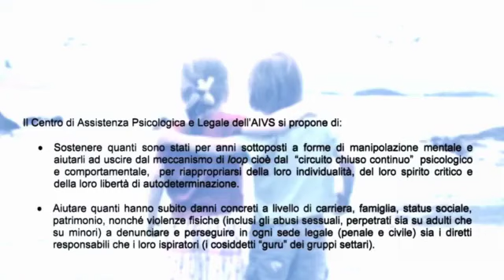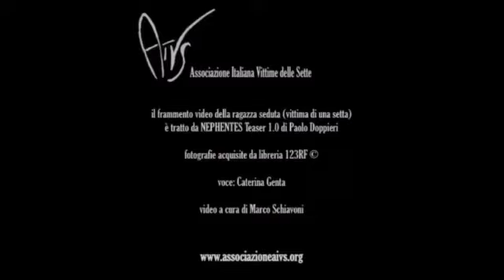ROBERTO PASERO intervista ALESSANDRO CANFORA, una delle tantissime vittime della Setta SOKA GAKKAI.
Lo psicologo Dott. Roberto Pasero intervista Alessandro Canfora (vittima della Soka Gakkai) e Francesco Brunori, Presidente di AIVS (Associazione Italiana Vittime delle Sette). Nella testimonianza di Alessandro e nel racconto dei tanti anni di manipolazioni ed abusi da lui subìti all'interno della Soka Gakkai (la setta più ricca, potente e pericolosa del mondo), riviviamo il tratto comune a tutte le vittime di questa setta: la distruzione della propria vita, di cui Alessandro, ora che è riuscito ad uscirne, sta faticosamente riannodando le fila.